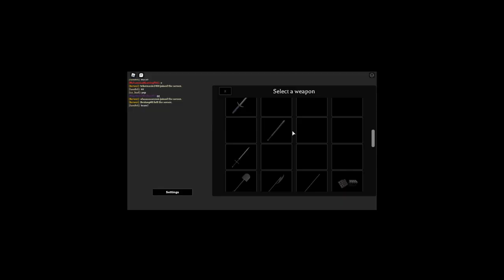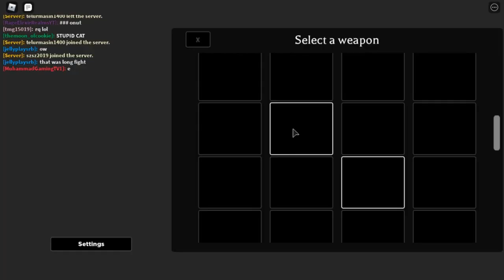The Most Chaotic Game on Roblox (Mortem Metallum)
Ignore the fact that there's a "U" behind the E on the thumbnail

【ＳＯＣＩＡＬ　ＭＥＤＩＡ】
➤Fractional Void's Lounge

【ＬＡＰＴＯＰ　ＳＰＥＣＳ】
➤CPU: Intel(R) Core(TM) i5-4210U CPU @ 1.70GHz
➤GPU 0: Intel(R) HD Graphics Family
➤GPU 1: Nvidia GeForce 830M